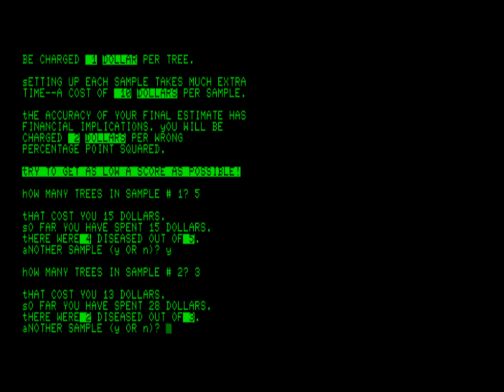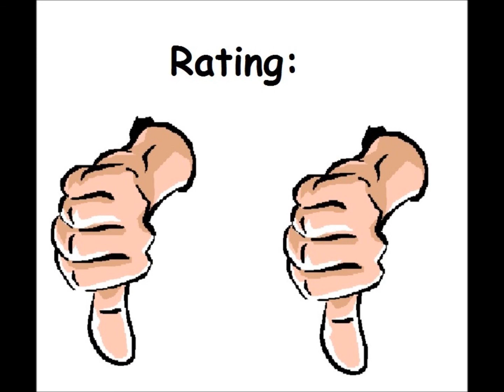Forest for the Commodore PET\Commodore CBM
Game description:

In Forest the player assumes the role of a forest ranger and must determine the amount of diseased trees in the forest.

There are two play modes: a simulation mode and a game mode. In the simulation mode the player can set various variables such as the number of trees in the forest, the number of samples and the number of trees per sample. The player can either set the diseased amount himself or guess at it from the sample results.

In the game mode the player can only determine the amount of samples and the amount of trees per sample. Each sample costs a start-up sum and one additional dollar per tree in the sample. The idea is to estimate the diseased percentage as closely as possible. Every percentage away from the actual amount will cost the player additional money. Once an estimation is made the game will also show the player what the computer would have guessed using its methods and what the costs would have been. The player must aim to have less costs as the computer.

What I think:

Really dull and boring game...but hey, people who want to become forest rangers MIGHT like it...